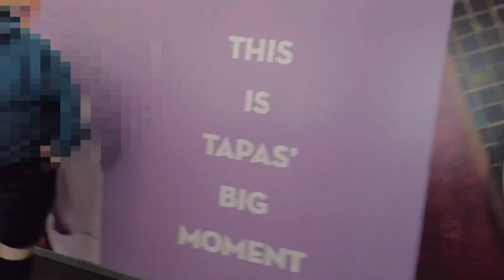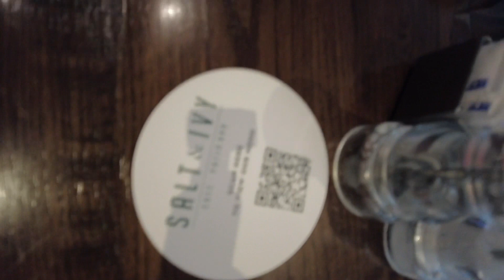Come with Us | Outing with my GF! | Las Vegas | Part 1 | MizMaryTV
Hi love,
Like what you see give this video thumbs up 👍🏼 and click that bell 🔔 for notification.